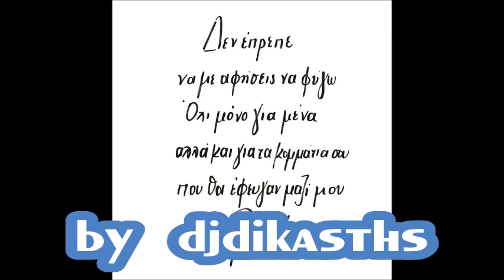ΚΑΤΕΡΙΝΑ ΣΤΑΝΙΣΗ ~ΔΕΝ ΕΠΡΕΠΕ